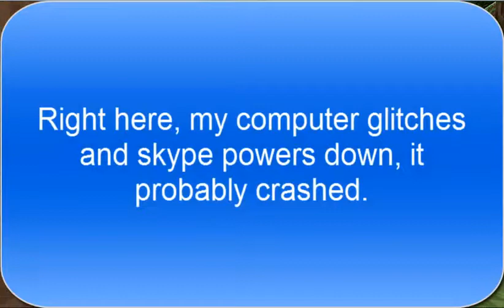Hunger Games! E1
Hey everyone! Its Shinaynay and Chinequa, Alec and mine alter-ego's playing on it. Not really. Today we play some hg on an awesome server!